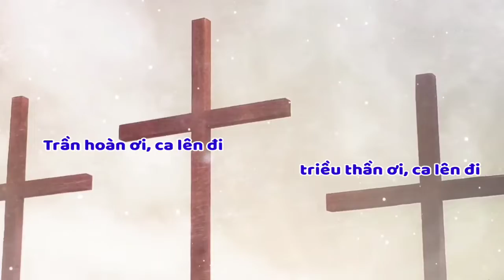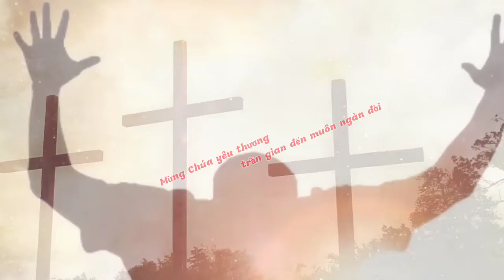(ATQ1) Ca Lên Đi (Thần thánh trên thiên đình hiển vinh.... - Kim Long)